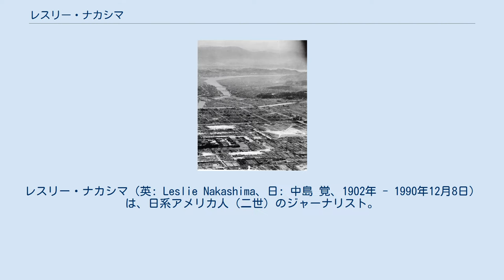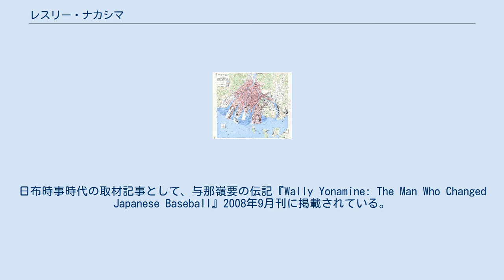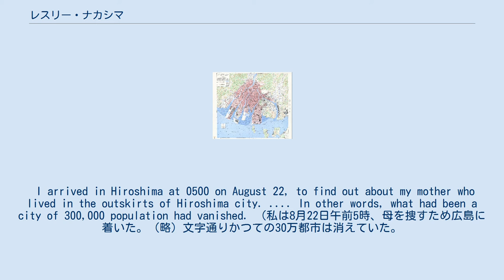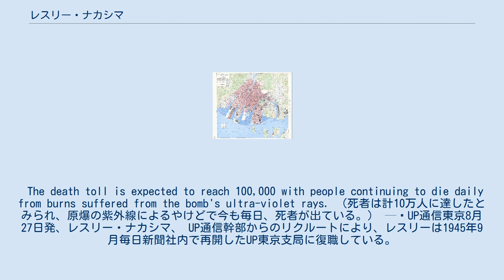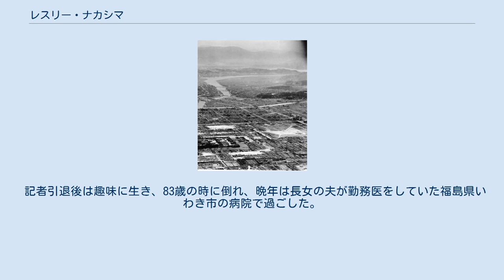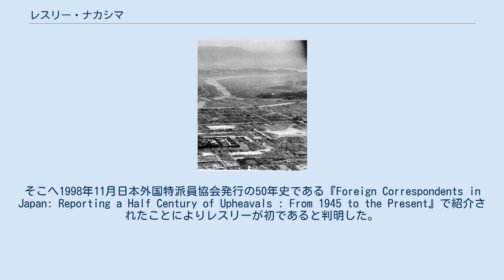レスリー・ナカシマ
レスリー・ナカシマ（英: Leslie Nakashima、日: 中島 覚、1902年 - 1990年12月8日）は、日系アメリカ人（二世）のジャーナリスト。
 元UPI通信社東京特派員。
広島市への原子爆弾投下を1945年8月27日に世界に向けて初めて報じたジャーナリスト（ウィルフレッド・バーチェットもあわせて参照）。
二重国籍ではなくアメリカ国籍を選択し日本国籍を放棄していたが、戦争の影響により逆にアメリカ国籍を放棄することになり、戦後は日本国籍のみであったが終始アメリカ人と自覚していた。
 両親は広島県安芸郡仁保島村（現広島市南区仁保）出身でハワイ移民。
父・與之助の移民時期は不明、母・タケノは1895年移民、カウアイ島に住み結婚、当初サトウキビ農場勤め、のち鍛冶屋を始め繁盛していた。
1902年その長男としてレスリー・ナカシマが生まれる。
11人兄弟。
 10代で単身ホノルルに移り住む。
アルバイトで稼ぎながら当時日系人の多くが通っていたプレジデント・ウィリアム・マッキンリー高等学校を卒業する。
 卒業後、ホノルルの邦字紙である日布時事（のちの布哇タイムス）で英文編集部記者となる。
日布時事時代の取材記事として、与那嶺要の伝記『Wally Yonamine: The Man Who Changed Japanese Baseball』2008年9月刊に掲載されている。
30歳を前に地元有力紙であるホノルル・スター・ブレティン（ホノルル・スター・アドバタイザー）に移籍し政治やスポーツなど幅広く記事を書いた。
 そこへ父親が還暦を前に家族で広島に引き上げることになり、レスリーも後を追う形で4年間勤めたホノルル・スターを辞め、1934年5月日本へ向かうことになった。
なお、国籍は二重国籍を選択せず23歳の時に日本国籍を離脱し、アメリカ国籍のみであった。
 1934年東京でジャパンタイムズのデスクに就く。
38歳の時に東京出身の女性、八千代と結婚。
しばらく務めたが日本国籍を放棄しアメリカ国籍のみだったことが災いし、太平洋戦争前年である1940年5月”敵性外国人を雇っている”との警察圧力により辞職する。
そしてUP東京支局（現UPI通信社）に移ったものの、1941年12月太平洋戦争勃発に伴い支局は閉鎖、当時渋谷にあった自宅では警察から家宅捜索を受けた。
 当時妻は肺結核にかかり入院し、年老いた両親は広島で暮らしており、養っていくためにはお金が必要だった。
ちょうど国策通信社であった同盟通信社の海外部部長陸奥イアン陽之助（陸奥宗光の孫）が英語ができる人間を探しており会いに行くが、レスリーには日本国籍がないことが最大の問題となった。
そこで、1942年1月日本国籍への回復願を内務省に提出、5ヶ月後に認められた。
この時点でアメリカ国籍を放棄したことになる。
そしてすぐに同盟に採用された。
 太平洋戦争中は、昼は同盟に勤務し、夜はジャパンタイムズで臨時雇いとして働いている。
 米軍による1945年作成地図。
両親の出身である仁保は右端の大きな川である猿猴川下流カーブの左側。
図中"NIHOMACHI"表記の右上の集落に当たる。
両親は帰国後も仁保に住んでいた。
図でわかるとおり仁保は被爆による建物被害は小さかった。
 米軍撮影。
爆心地付近である広島城付近から東方向を撮影したもの。
左上が猿猴川で、カーブの手前が仁保にあたる。
 太平洋戦争末期になると、東京での空襲を逃れるためレスリー以外の妻と娘は広島に疎開していた。
広島では父・與之助が1944年に死去、母・タケノは一人となっていた。
のち妻と娘は友人のつてを頼って広島原爆が落ちる2週間前に長野に移転したものの、広島には母・タケノが一人残っていた。
 1945年8月6日、広島市への原子爆弾投下。
母の安否を確認するため、16日後8月22日に来広している。
母は無事だった。
I arrived in Hiroshima at 0500 on August 22, to find out about my mother who lived in the outskirts of Hiroshima city. In other words, what had been a city of 300,000 population had van...